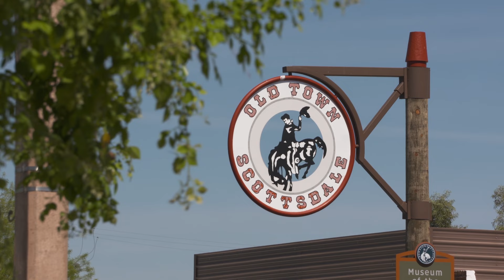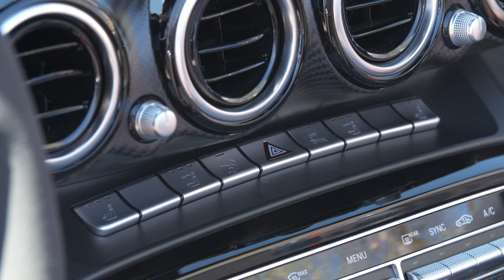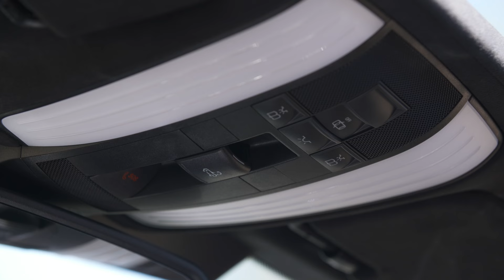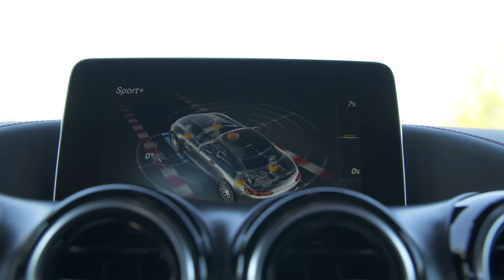MENCLUB AUTO—Mercedes-AMG GT C Roadster